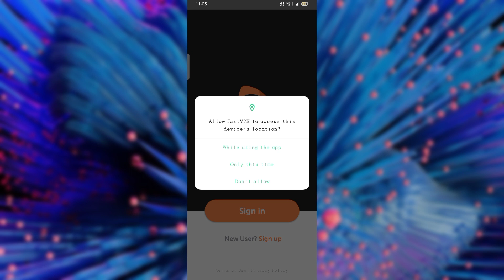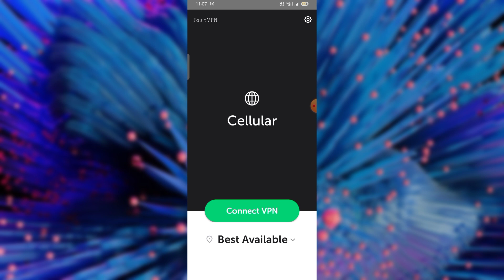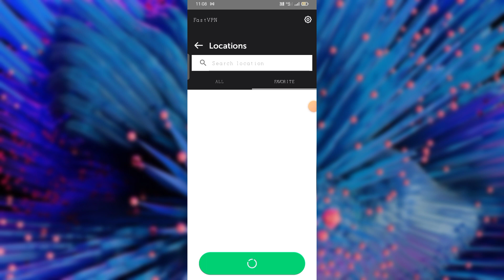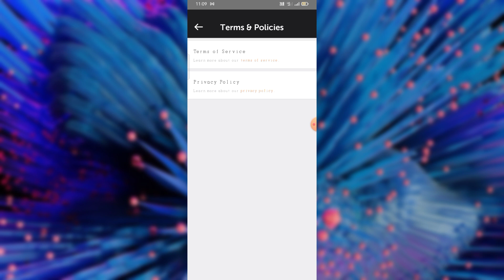Fast VPN By App Kaise use kare || How to use Fast VPN By App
Fast VPN by App kaise use kare || How to use Fast VPN By App || Fast VPN By App Aaj me is Video baat karne aaya hu Fast VPN By App ke bare me is Fast VPN By app ko aap kaise use kar sakte hai

About This Video :- Hii Dosto Aaj ki Video me ham baat karege To Fast VPN By App ke bare me to Dosto ye Ek Proxy & Unlimited App hai Bahut Amezing App hai